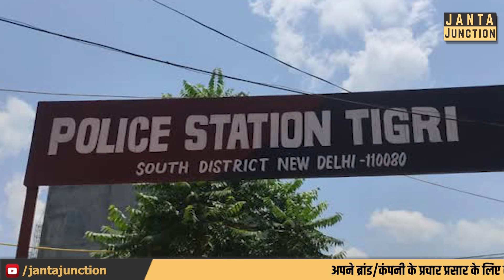बाप ने बेटी के साथ किया गंदा काम, Asaram की कहानी सुनाने के बहाने बुलाया कमरे में,फिर कर दी ये हरकत!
आसाराम की कहानी सुनाकर बाप ने बेटी के साथ जो किया वो एकदम घिनौना है! बेटी के ससुराल में जाकर बाप ने ऐसी अश्लील हरकत की कि पूरा समाज शर्मसार हो गया!